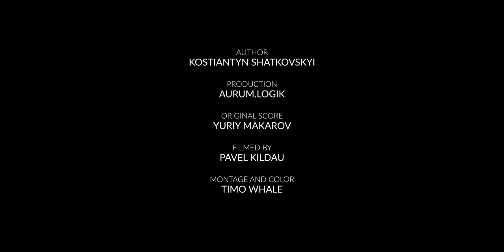AQUA DOME - TRAVEL GUIDE by NOVEL VOYAGE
A video dedicated to Travel Guide by Novel Voyage special project "ALPS" describing the selected, unique, touching locations and extraordinary properties aiming to promote deep travel as a lifestyle of future generations.

Client: Aqua Dome
Product Owner: Travel Guide by Novel Voyage
Author: Kostiantyn Shatkovskyi
Production: Aurum.Logik
Original Score: Yuriy Makarov
Filmed by: Pavel Kildau
Montage & Color: Timo Whale
Sound Engineering: Jeremias Carroza
Voice Over: Jonathan Luhmann
Text: Kostiantyn Shatkovskyi
Location: Aqua Dome, Langenfeld, Austria